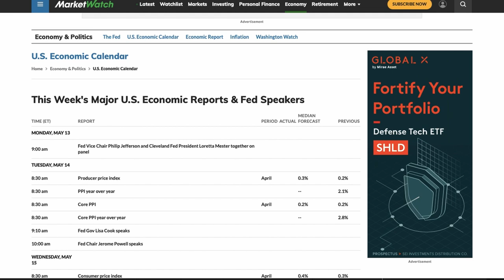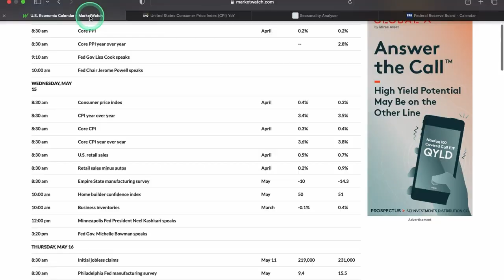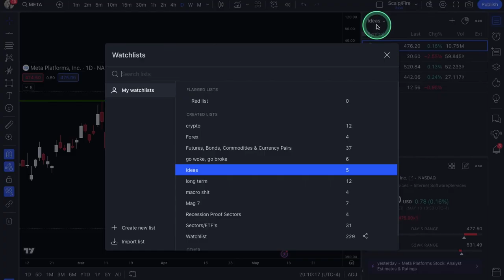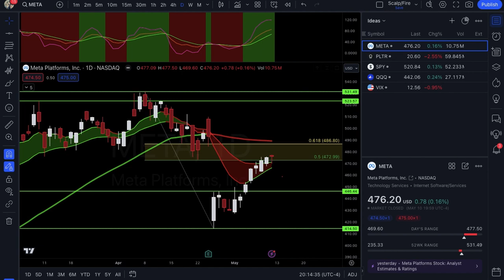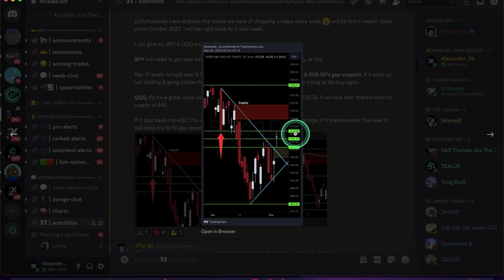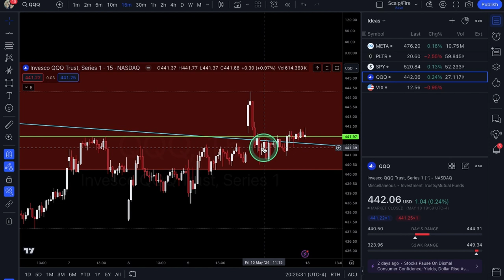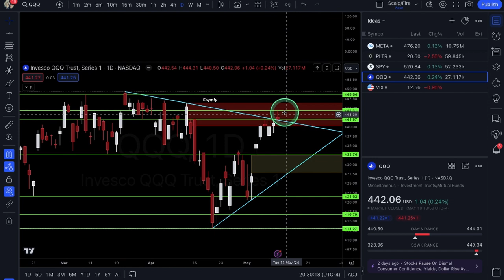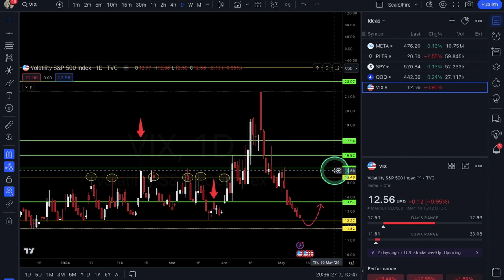Stock Market Analysis & OPTIONS Trading Ideas | May Week #3 | Xtrades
In this video, Alexander goes over the weekly economic calendar for market moving catalysts, market seasonality, META & PLTR for potential trade setups. Also covers SPY, QQQ & VIX for more broad market analysis. Tune in every weekend for new ideas & market outlook!